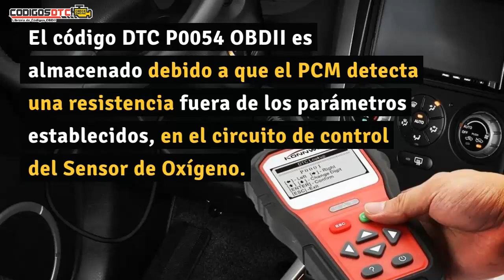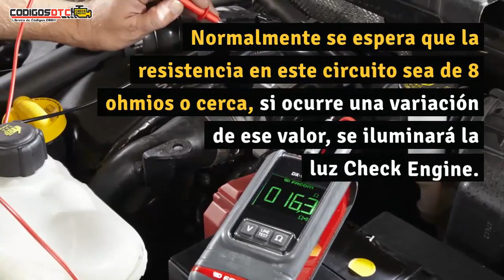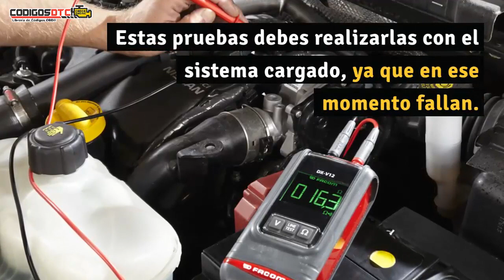P0054 ✅ SÍNTOMAS Y SOLUCIÓN CORRECTA ✅ - Código de falla OBD2